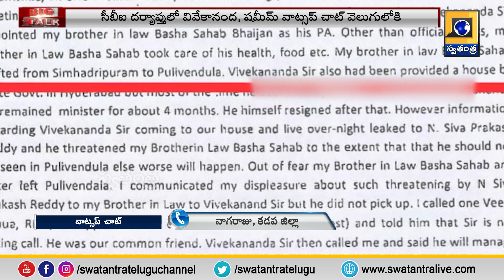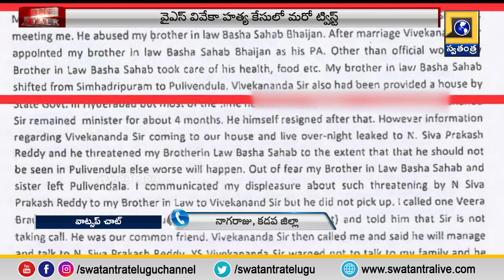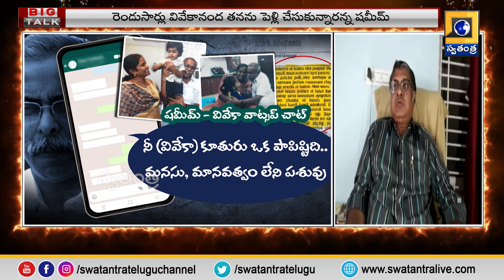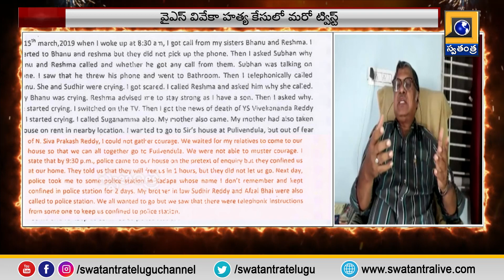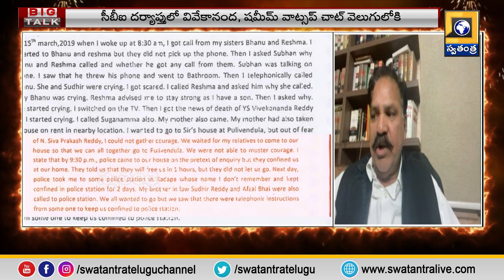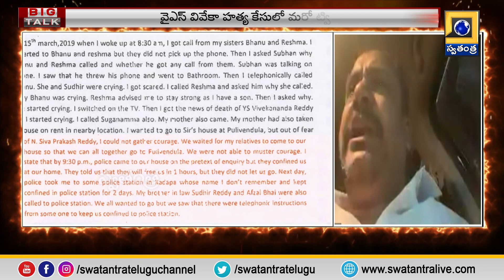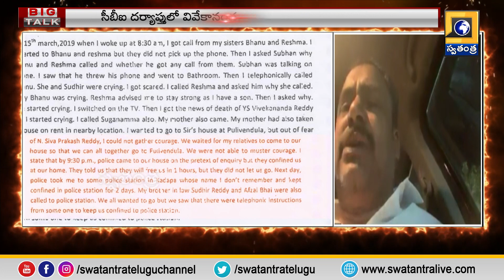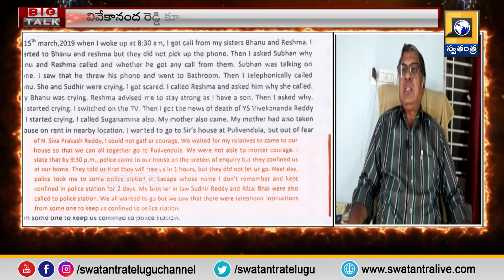వివేకా కూతురు సునీతారెడ్డి, అల్లుడిపై రెండో భార్య షమీమ్ సంచలన ఆరోపణలు | Swatantra TV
Viveka's daughter Sunitha Reddy, son-in-law's second wife Shamim made sensational allegations | BIG TALK Debate